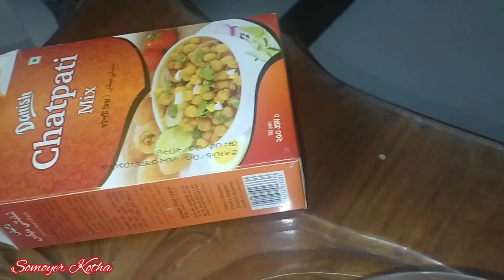শ্বাশুড়ি ও বউ মিলে চালতা আচার বানালাম !